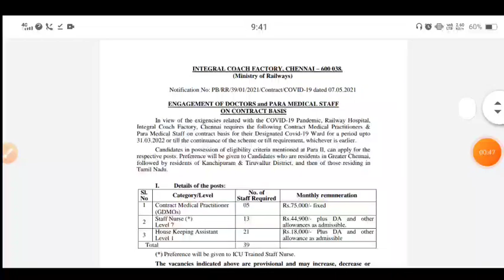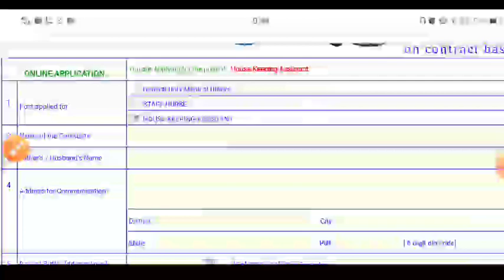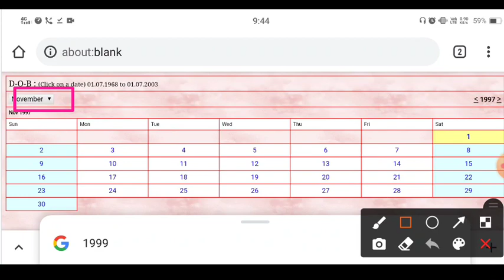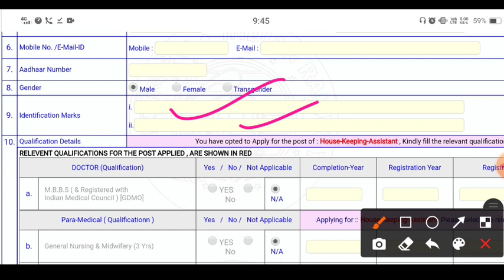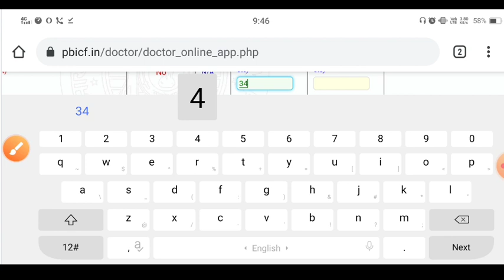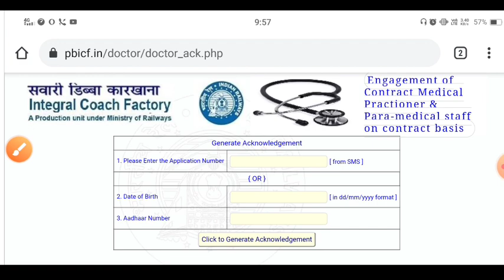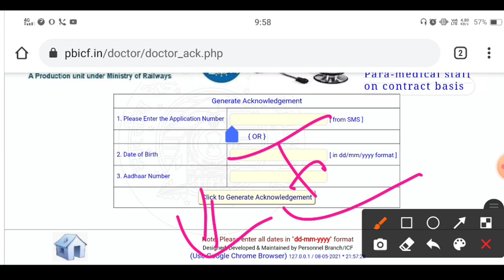ICF Online Form 2021 Kaise Bhare | ICF Fill Up Online Application Form 2021 | How to Apply ICF Form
ICF Staff Nurse Recruitment 2021 Out – Apply Online for Medical Practitioner (GDMO), Staff Nurse, and House Keeping Assistant Posts || Mobile Interview!! Integral Coach Factory (ICF) has released the recruitment notification for the post of Contract Medical Practitioner (GDMO), Staff Nurse, and House Keeping Assistant for filling up 39 vacancies on contract basis for their Designated Covid-19 Ward for a period upto 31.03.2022. Those candidates who are eligible for this post can apply by visiting the official website of

link..

ICF Online application form 2021 Kaise Apply Kare